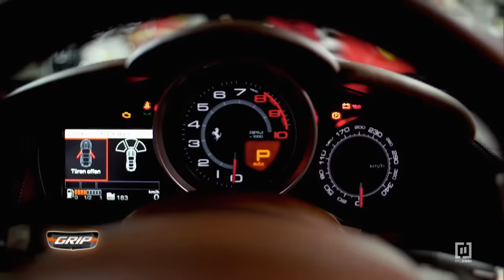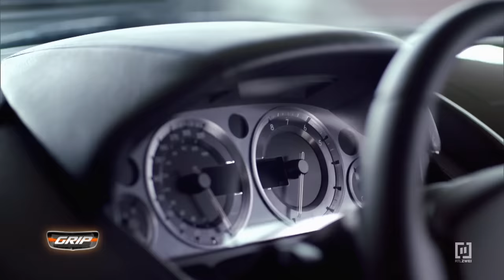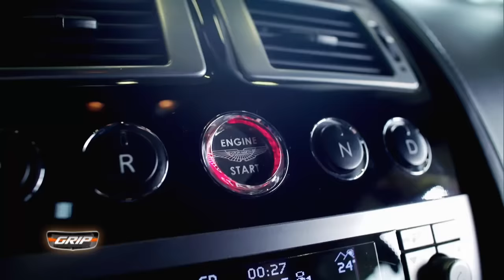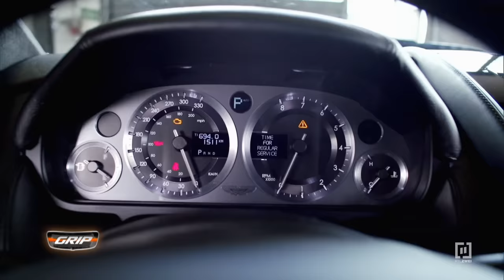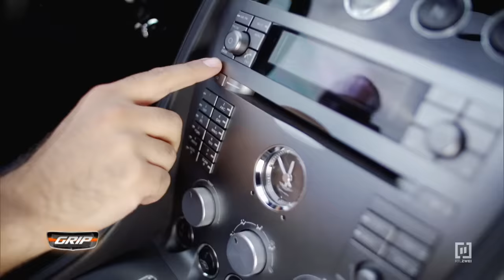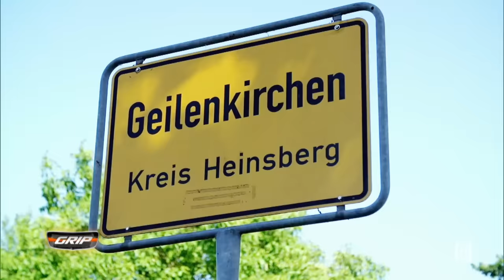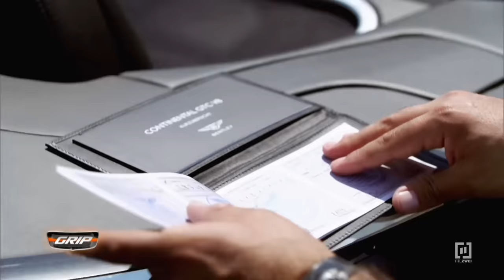Hamid sucht Powercabrio I GRIP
Basketball-Profi Sasa sucht ein sportliches Cabrio mit mindestens 400 PS. Luxusauto-Händler Hamid Mossadegh nimmt deshalb für ihn einen Aston Martin DB9 genauestens unter die Lupe. Kann der gebrauchte Zwölfzylinder überzeugen?